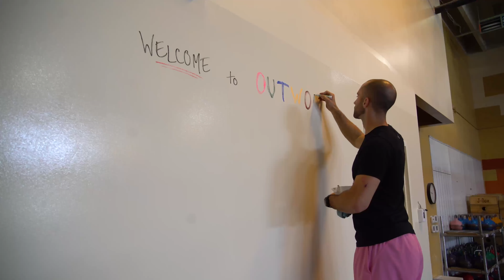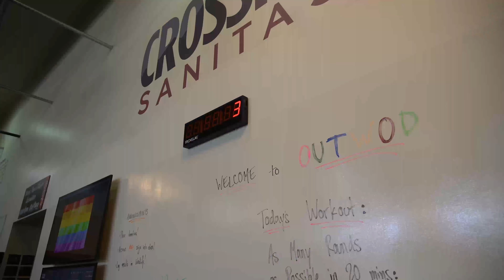CrossFit Sanitas and OUTAthletics Host LGBTQ+ Community Event in Boulder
On Sunday, June 20, 2021, CrossFit Sanitas and OUTAthletics joined forces for a community event and fundraiser in support of LGBTQ+ athletes in Boulder, Colorado.

“OUTAthletics is the world’s largest initiative in the fitness space in the LGBTQ+ community,” Giancarlo Graziani, head coach at CrossFit Sanitas, explains.

The organization hosts events in fitness studios all over the U.S. to show local athletes in the community they have a safe and inclusive place to work out. All are welcome.

“It’s just an opportunity to break a sweat, have fun, and feel good about yourself and the life that you’re living,” Graziani says.

to learn more about OUTAthletic’s mission and fundraising opportunities. If you are interested in hosting an event at your gym,